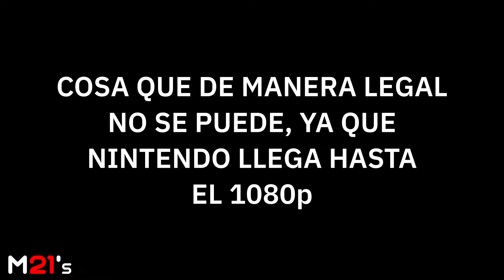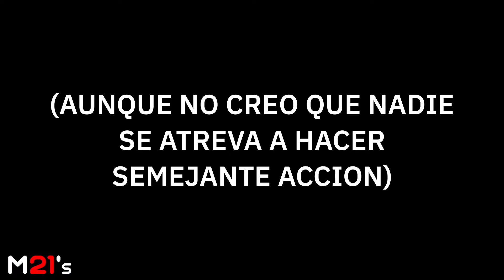YUZU HA MUERTO